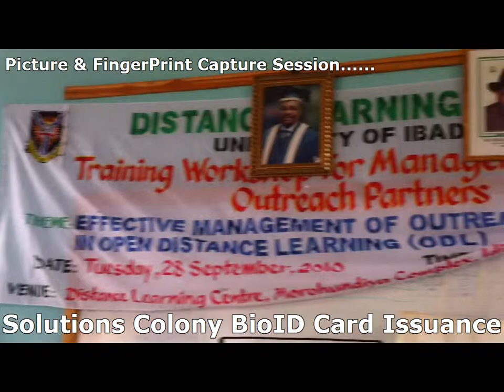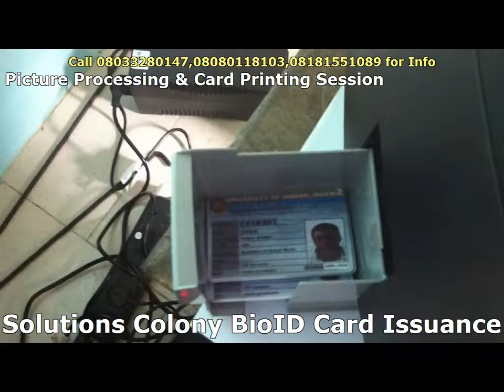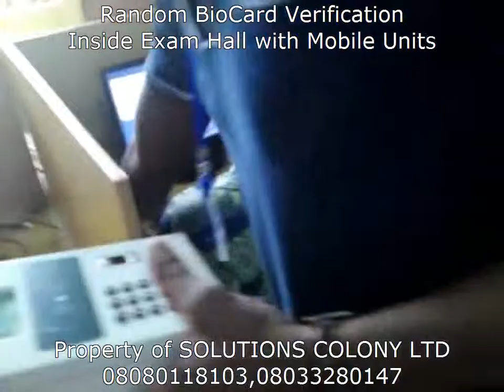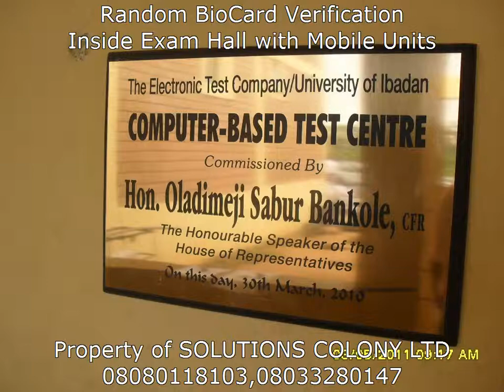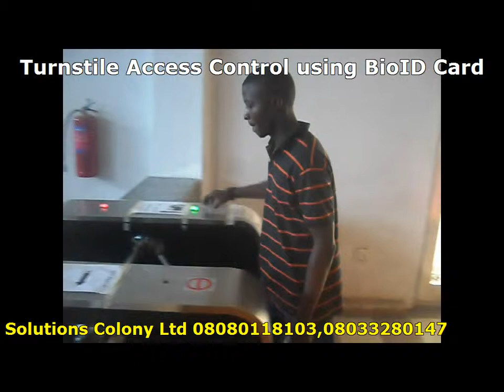Student Biometric ID Card Complete Cycle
The Student Biometric ID Card Complete Cycle:

1.) Biometric Enrollment
2.) Card Printing
3.) Card Encoding
4.) Card Verification